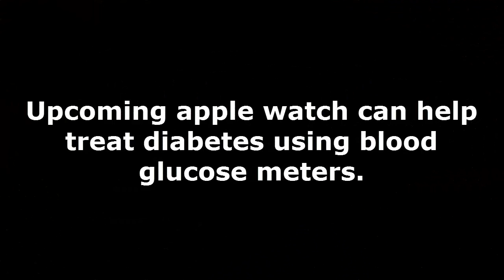Upcoming Apple Watch Can Help Treat Diabetes Using Blood Glucose Sensor Meters